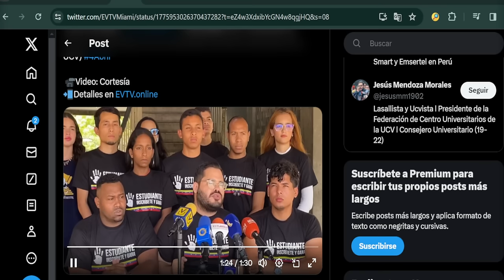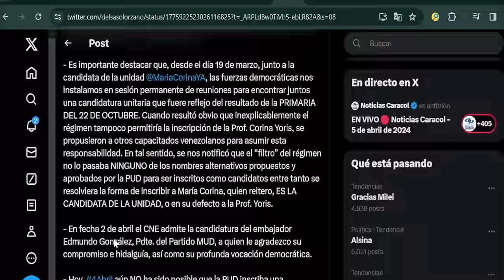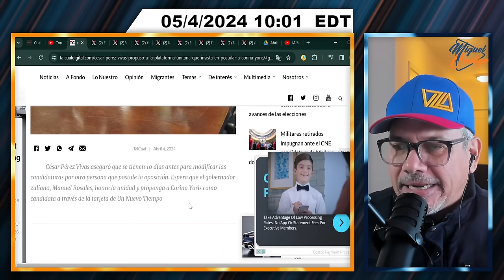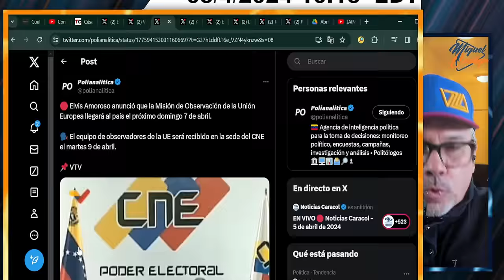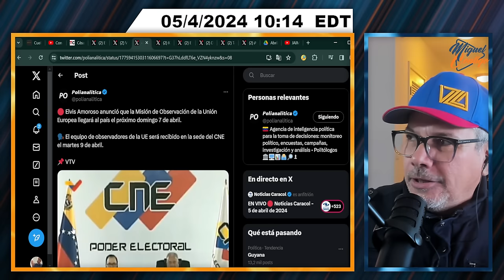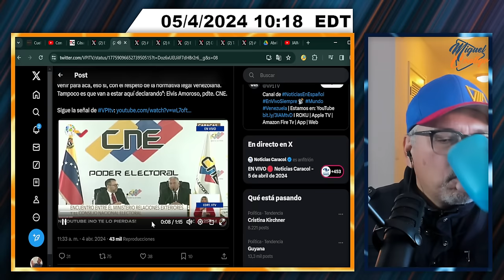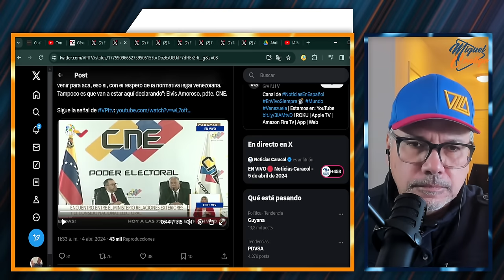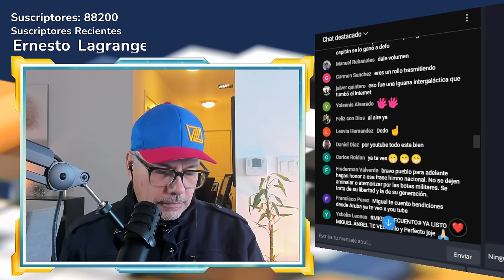¿CUÁLES SON LOS FILTROS DEL CNE? | SEGMENTO 2/2 | 5 DE ABRIL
¡Be stress free! ¡Be Happy!